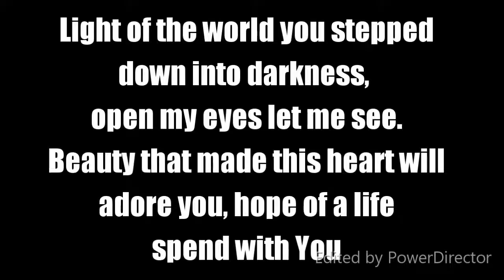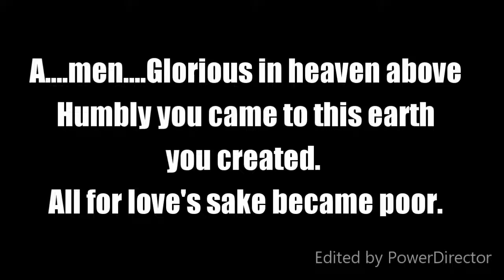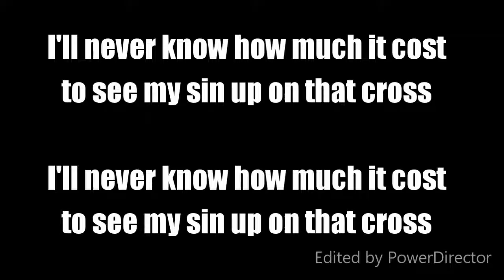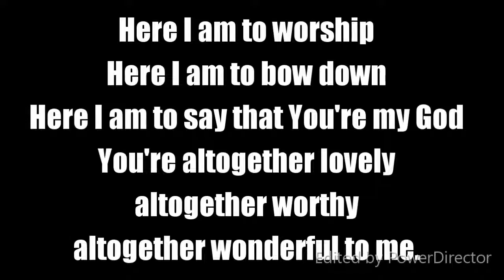Glimpsonaires Guide Here I am to worship bass